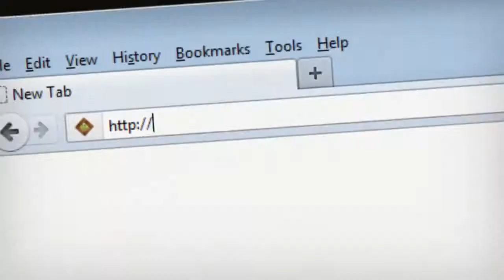Harman Hardwood Flooring - "Shop Online at HarmanFloors.com" (15 Second Commercial)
One of our 15 second commercials.